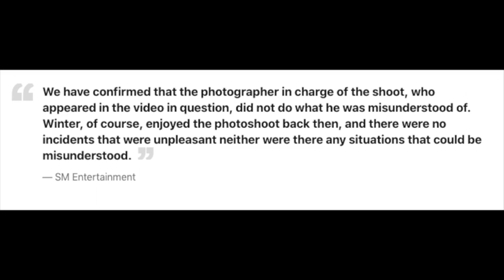AESPA Winter Harassed!!??